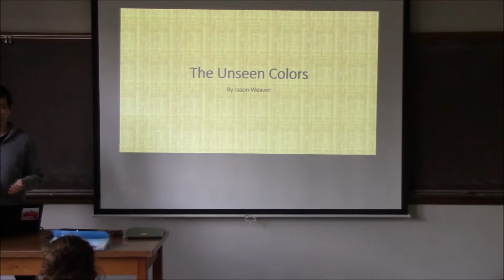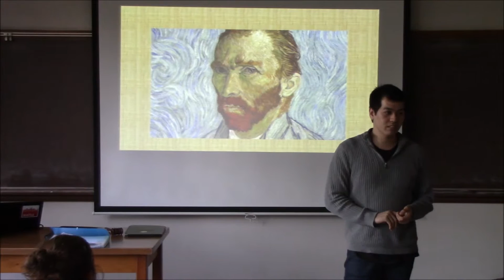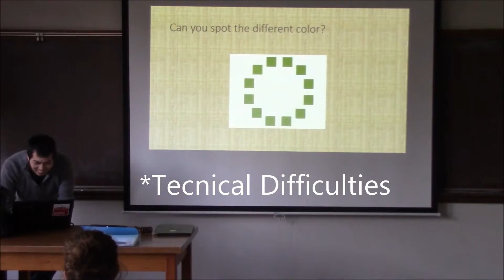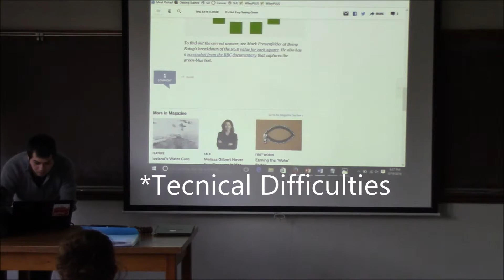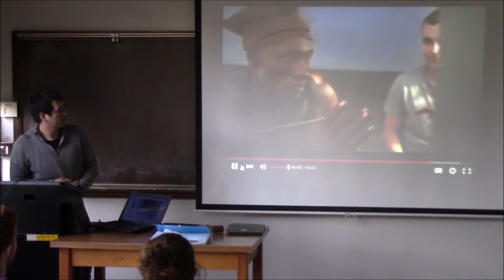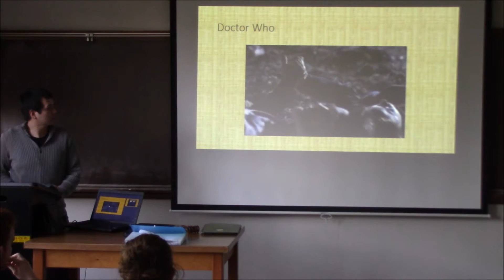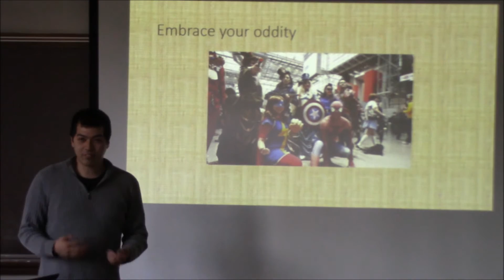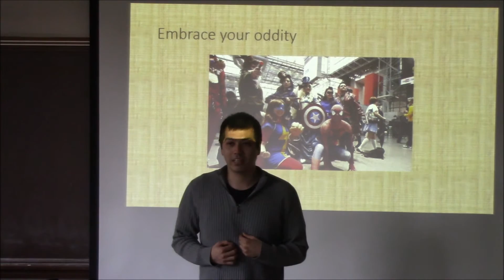Seattle U Toastmasters: Beauty of Color by Jason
Seattle University's Toastmasters club. Jason gives a slideshow speech of color.